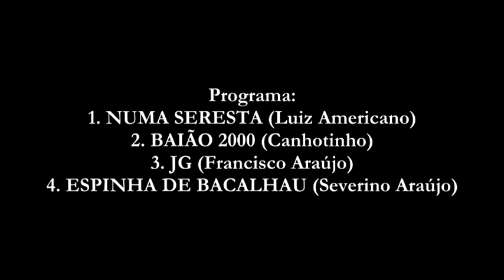Jotagê Alves e Marco Bernardo no Programa Primeiro Movimento | 27.04.1993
Jotagê Alves (clarinete) & Marco Bernardo (piano)
Programa Primeiro Movimento | TV Cultura
Apresentação | Mº Jamil Maluf
27 de abril de 1993

Repertório:
0:21 1. NUMA SERESTA, choro (Luiz Americano)
3:18 2. BAIÃO 2000 (Canhotinho)
7:05 3. JG, choro (Francisco Araújo)
11:45 4. ESPINHA DE BACALHAU, choro (Severino Araújo)